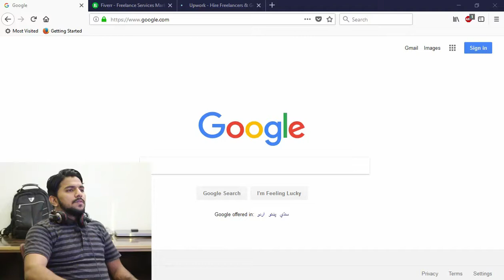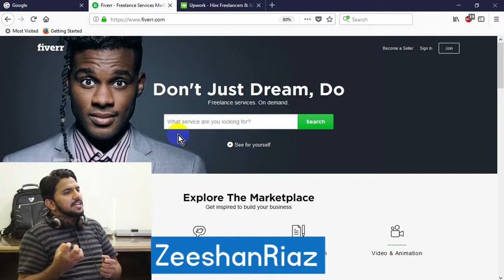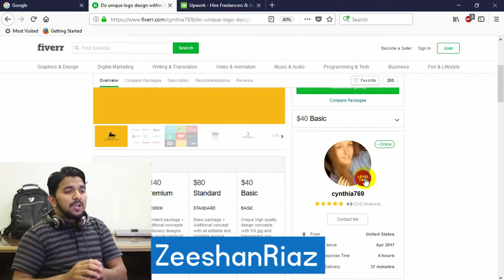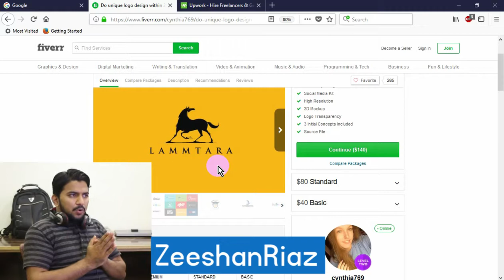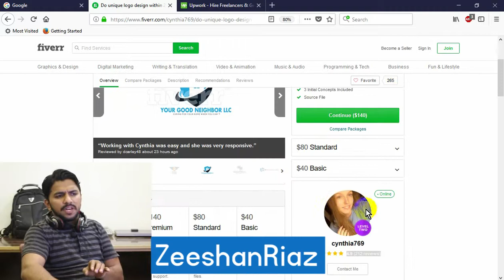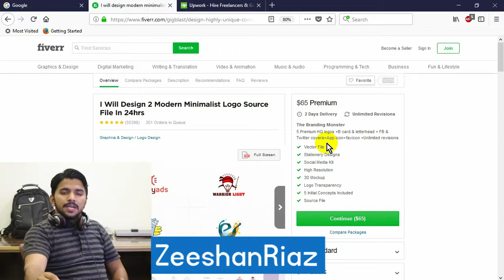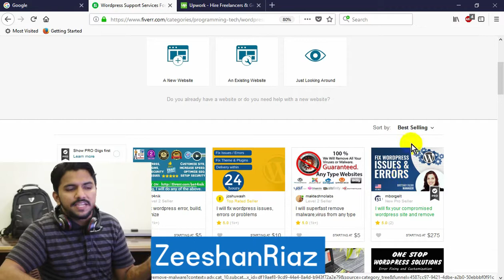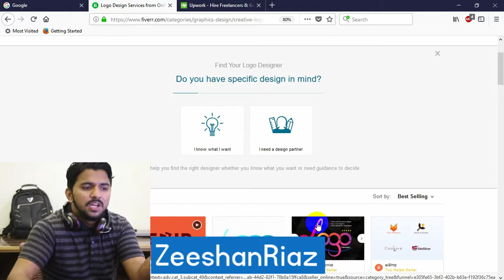Fiverr Online Earning Course Class # 1 | By Zeeshan Riaz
Aslamo Alikum ,

Omeed krta hun ap sb thek sy hain , Main is Course ko is liye start kr raha hun kh main Pakistan may Maximum logon ko sekha sakun ky ap kis tarha wo Online Earning Kr  sakty hain.

Bht sy Logon ky sath frauds hoty hain sir online job ky chakar main , logon ko galt guide kiya jata ha , meri ap sb say guzarish ha kay aap kay doston main sy bhe koe agr sekhna chahta ha to yeh Group join kr lain

Comments main Feedback lazmi dain.

Thanks